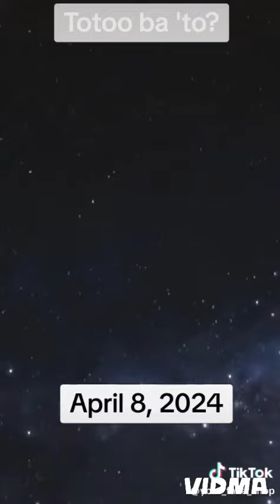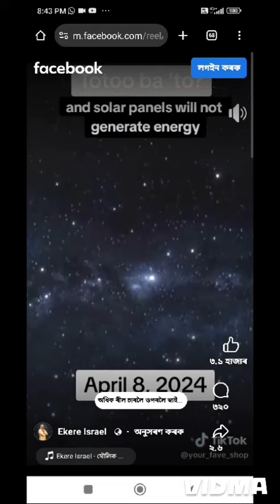APRIL dt 8 2024 leh thilsoh gimnei tah khat hung soh di ahi e nithum 3 muthim di ahie